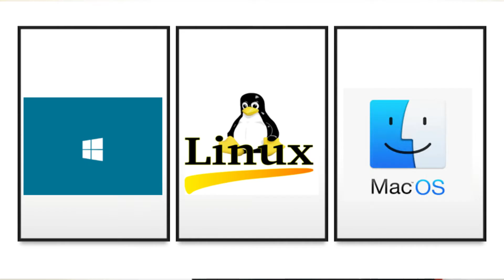Computer Operating systems | Types of OS[Malayalam] # എന്താണ് ഓപ്പറേറ്റിംഗ് സിസ്റ്റം| well explained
An operating system is system software that manages computer hardware and software resources and provides common services for computer programs.